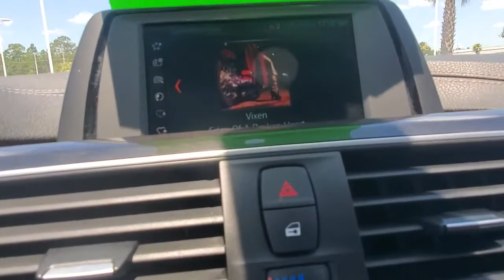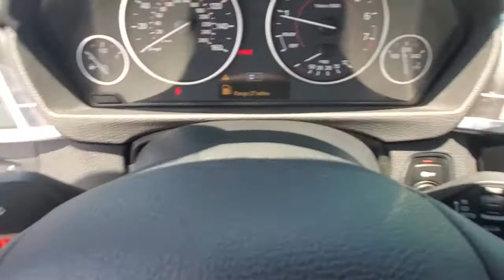2018 BMW 3 Series Daytona, Palm Coast, Port Orange, Ormond Beach, FL DP5941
2018 BMW 3 Series 330i - Stock#: DP5941 - VIN#: WBA8B9C58JEB30640

1050 N Tomoka Farms Rd

CARFAX 1-Owner, LOW MILES - 34,912! Moonroof, Heated Seats, Rear Air, Back-Up Camera, iPod/MP3 Input, Onboard Communications System, Turbo Charged, HEATED FRONT SEATS, HEATED STEERING WHEEL, CONVENIENCE PACKAGEWHY BUY FROM FIELDS BMW?Fields BMW of Daytona has the New and Pre-owned BMW luxury cars you have been searching for at a price you can afford. We have friendly and helpful sales and service staffs, highly skilled mechanics and incomparable service - all in a world class facility easily accessible from anywhere on the Seacoast and Central Florida. Our sole mission is to make you a customer for life by consistently providing an exceptional experience. Fields Matters Because You MatterBUY WITH CONFIDENCEAdditional plans are available to extend coverage, if desired, Every vehicle is thoroughly inspected and reconditioned by BMW-Certified technicians, 1-Year/Unlimited Miles plus balance of original new vehicle limited warranty (4-Year/50,000-miles), Roadside Assistance includes jump starts, tire changes, lock out service, and fuel/fluid delivery, 24/7 Roadside Assistance (even if someone else is driving your vehicle), Trip interruption benefits are included, Service loaner and/or alternate transport are included for the duration of your protection planOPTION PACKAGESCONVENIENCE PACKAGE Comfort Access Keyless Entry, Lumbar Support, SiriusXM Satellite Radio, Moonroof, TRANSMISSION: 6-SPEED MANUAL.EXPERTS CONCLUDEKBB.com explains If you're seeking a midsize-performance sedan with an unquestioned reputation for performance, quality, luxury and safety, the 2018 3 Series from BMW checks all the right boxes..